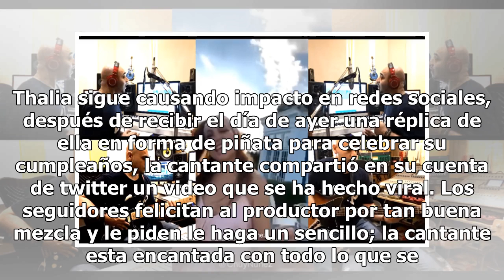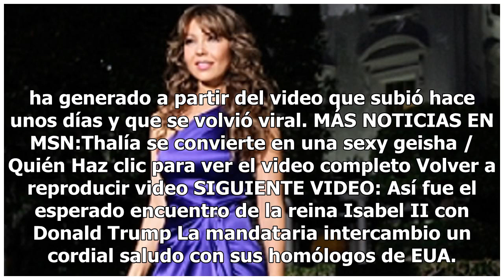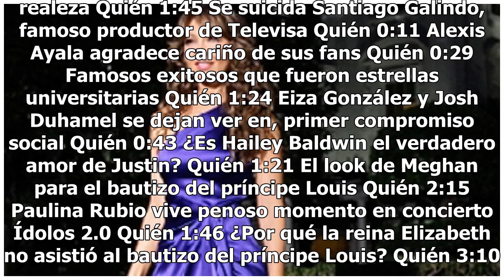Thalía ya tiene nueva canción: "¿Me oyen? ¿Me escuchan? Remix"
Thalia sigue causando impacto en redes sociales, después de recibir el día de ayer una réplica de ella en forma de piñata para celebrar su cumpleaños, la cantante compartió en su cuenta de twitter un video que se ha hecho viral. Los seguidores felicitan al productor por tan buena mezcla y le piden l...